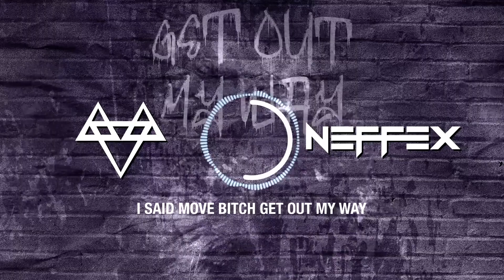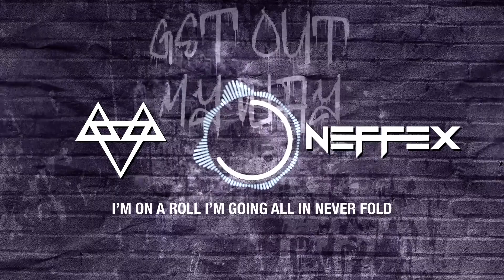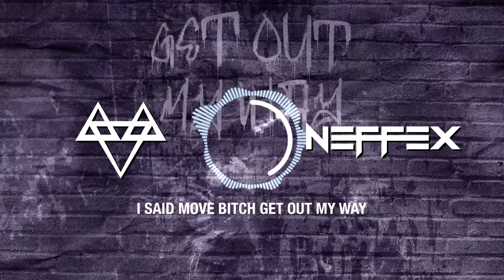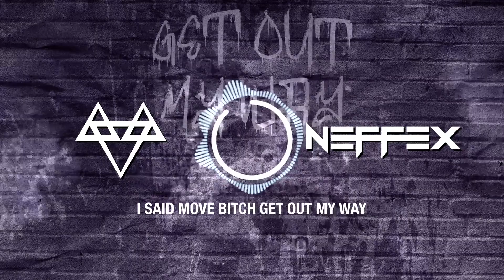NEFFEX - Get Out My Way 😤 [ 1 Hour Loop Version ]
LYRICS:

(2x)
Move bitch
Get out the way bitch, get out my way

INTRO:
I got shit to do
Yea Im always on the move
If you get in my way you’ll catch a one and two
Got a clear view
Penthouse vision mood
To the top I’m gon pop you gon see me soon

(2x)
Move bitch

VERSE 1:
I got a vision of winning living like I’m a millionaire
Got a vision I’m willing to do anything to get there
Man I’m driven and building something that people calling rare
Always prepared I’ll teach you when I get there
Taking lessons
It’s a blessing
Only happy when progressing
I don’t ever second guess it
Know your path, get obsessive
Have a mentor, that’s aggressive
Teach you things, have objectives
Changing lives from depressive
All to something so impressive

(2x)
Yea we all have things
Standing in the way of our wildest dreams
You gotta tell’em how it be
Move out the way or get buried underneath
I said move bitch get out my way
Move bitch get out my way
Move bitch get out my mother fucking way! (deep voice)

VERSE 2:
I get it daily kid
Work so hard I’m off the grid
But you can find me in the zone getting after it
It takes work you don’t need to be talented
That’s for people who are lazy want it fast and quick
I got goals, they never get old
I’m on a roll I’m going all in never fold
I’m in control, the driver's seat, is made of gold
I’ll teach you how to do it one day when my story’s told